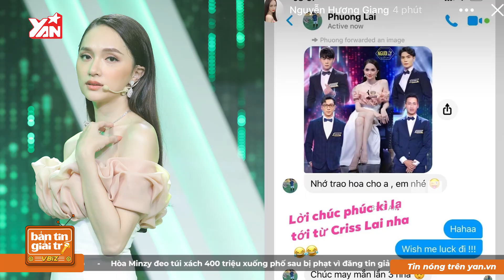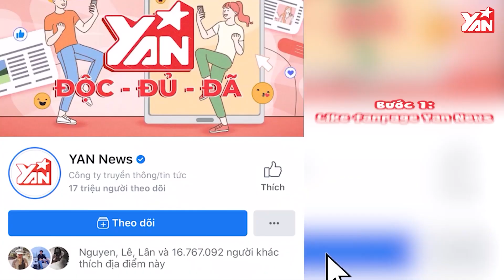Hội Bạn Trai Toàn Nam Thần, Soái Ca Của Hương Giang | Bản TIn Giải Trí | Tin Tức Showbiz Việt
Hãy theo dõi Yan trên:
✔️Youtube Yan News :